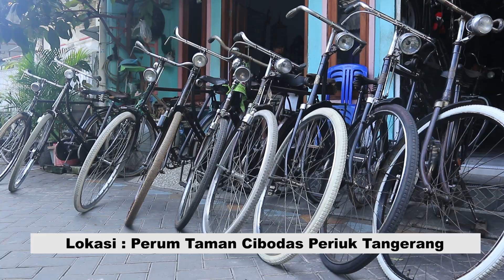PEDAGANG SEPEDA ONTHEL LAWAS ANTIK LANGKA UNIK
Pedagang sepeda ontel unik antik langka umurnya puluhan tahun harga terjangkau kualitas keaslian dan orisinilnya terjamin, Gazelle,humberg,simplex,locomotif,batavus,dan yang lainnya silahkan dipantau langsung atau hubungi melalui no WA.

Nama.  : Triyana
Alamat : Perum Taman Cibodas Jln.Melati V Blok F6 No.3 RT/RW 09/05  Periuk Tangerang.
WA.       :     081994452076